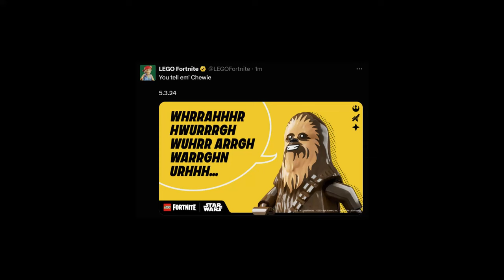Intrigue Awaits - Fortnite Star Wars 2024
Fortnite Star Wars Lightsabers Event - Darth Vader Live Event Update - Everything New April 29, 2024 - Chapter 5 Season 2 Myths and Mortals - Daily and Weekly News Updates - Peely is Back Again - Secret Map Changes

(Epic Partner) My Support-A-Creator-Code: EVERYDAY